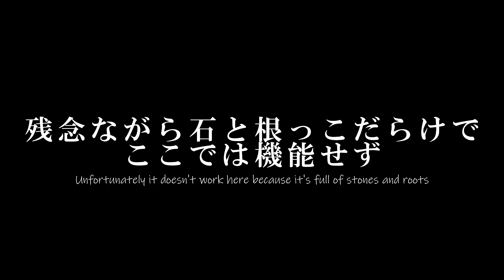[山菜] オオハナウドリベンジ with 赤こごみ and ちょっと釣り 20220518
【チャンネル分化のため2023/7/21に再UP】
７種：キヨタキシダ、オオハナウド、ウド、アマドコロ、エゾエンゴサク、ギョウジャニンニク、ゼンテイカ

■撮影場所：道内某所（気温9～21℃、晴れ）

・ミラーレス一眼：Panasonic Lumix DC-S5(ver2.3)
・マウント：手持ち＆三脚
・レンズ（ズーム）：Lumix S-R24105/24-105mm/F4.0/レンズ内手振れ補正
・モード②：クリエイティブ動画A/F8/4K30P/150Mbps/422 10bit/Long Gop/mov/AWB/STD/AF/ISO AUTO/マルチ測光/ボディ＆レンズ＆電子手振れ補正
・マイク①：内臓（音量-6db・風切低減標準・リミッターあり）
・マイク②：Rode Wireless go

・アクションカム：GoPro Hero9 Black ver1.52
・マウント(ショルダーベルト)：Sony VCT-BPM1改造品
・録画モード：4K30p/100Mbps/広角/手振れ補正強/HEVC
・レンズフィルター：N/A
・カメラモード：Protune 露出0 ナチュラルカラー
・マイク : 内臓（ステレオ固定）※スポンジ風防あり

■編集処理
・ソフトウェア映像処理：Auto Color（DaVinci Resolve 18 Studio）
・ソフトウェア音声処理：EQ（DaVinci Resolve 18 Studio）
・エンコード：H.265 45000Mbps、4K/29.97FPS、MP4

■使用車：スズキ　ハスラー　ハイブリッドXターボ　MR52S　4WD　ピュアホワイトパール

＊使用曲＊
・エンディングテーマ　「YsII　オリジナルサウンドトラック」より「Termination」